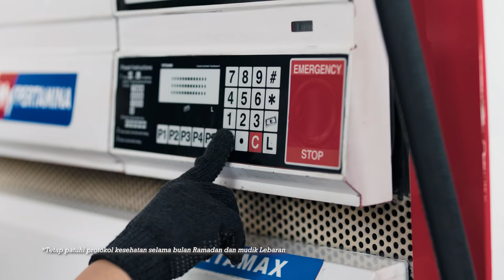Penuhi Hati dengan Energi untuk Istiqomah | TVC Ramadan Pertamina 2022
Ini kisah Ari dan Dita, dua petugas SPBU berdedikasi tinggi dan istiqomah dalam menjalankan pekerjaan dan akan segera melengkapi ibadahnya dalam ikatan pernikahan. Semuanya berjalan sesuai rencana hingga ketika keduanya dihadapkan pada pilihan yang sulit : membatalkan foto pre-wedding demi menggantikan shift kerja teman yang sedang sakit atau meminta izin kepada atasan untuk tetap melakukan foto pre-wedding.

Akankah Ari & Dita akan tetap memilih istiqomah dalam bekerja? Kalau Sobat ada di posisi mereka, bagaimana? Atau Sobat ada pengalaman serupa? Share di kolom komentar yuk ☺️

Selamat menunaikan ibadah puasa 1443 H/2022
Semoga berkah Ramadan memberi energi untuk menjalankan ibadah dengan istiqomah bersama orang-orang terkasih.